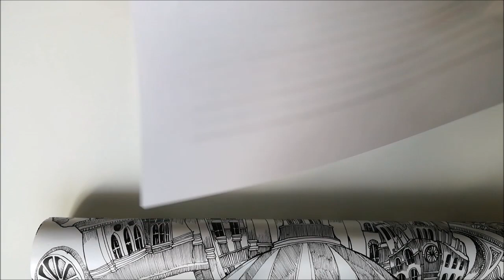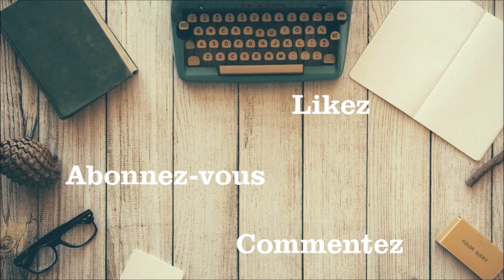DIY: cadre deco papier peint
Dans cette vidéo découvrez comment recycler vos chutes de papier peint pour un faire un cadre deco puzzle.

Pour réaliser ce cadre deco noir et blanc vous aurez besoin de :
- cadre noir
- chute de papier peint de votre choix
- ciseaux, colle et règle

J'ai découpé le papier peint pour faire un effet puzzle, le résultat serait plus surprenant avec un papier peint coloré.

Le papier peint est issu de la marque graham & brown.